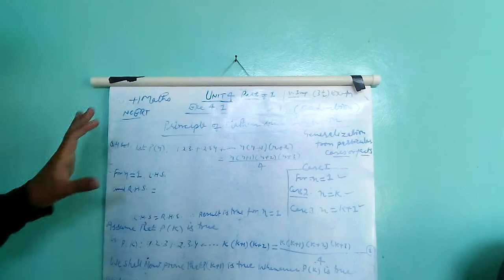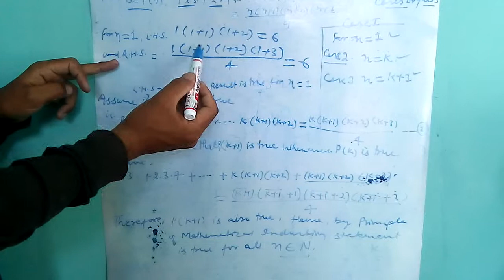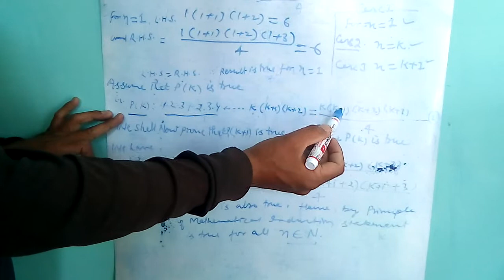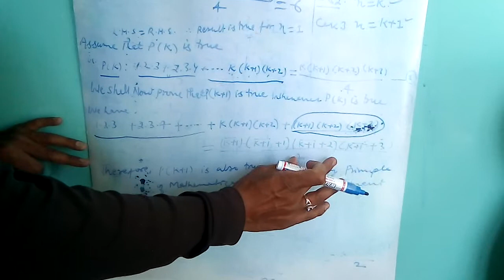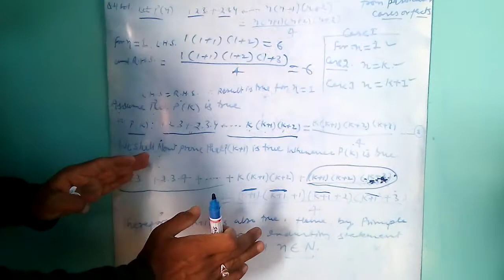principle of mathematical induction +1 exe4.1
Maths roshan gsss thachi